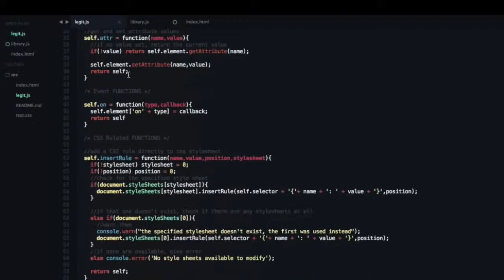Video Resume - Laura Harris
This video is about Laura Beth Harris